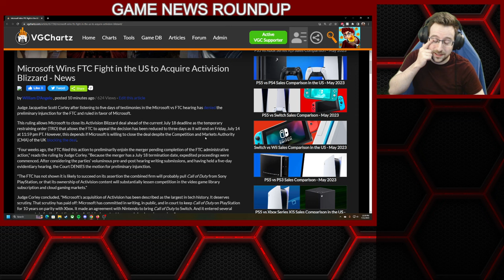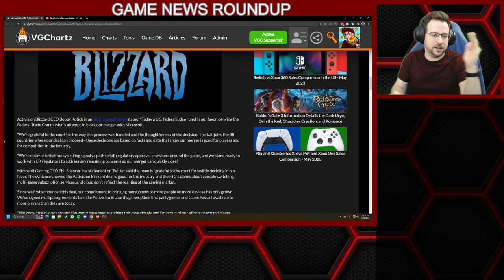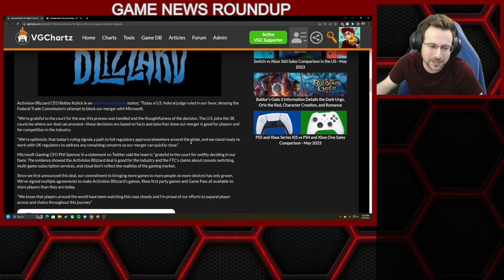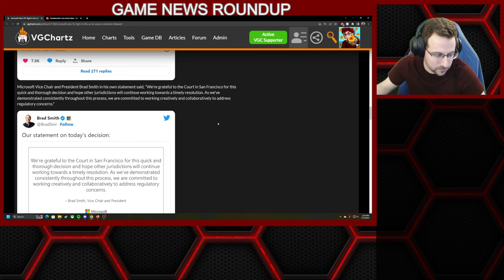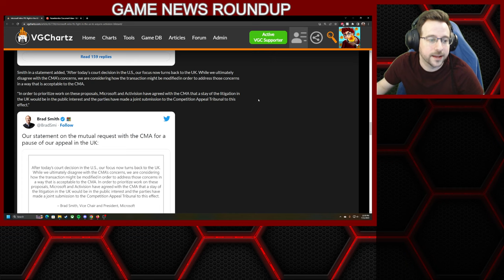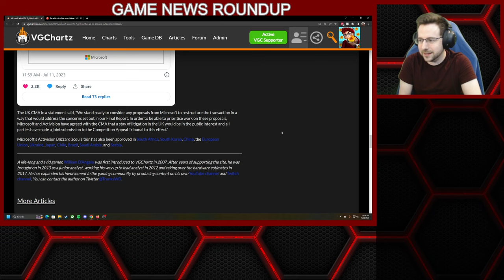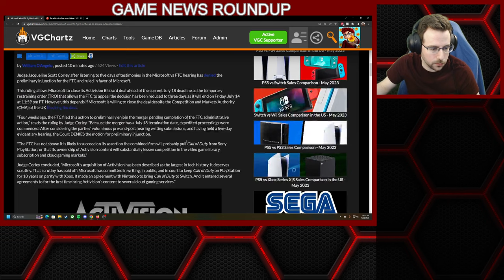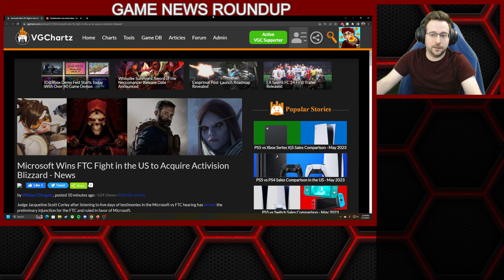Microsoft Wins FTC Fight in the US to Acquire Activision Blizzard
In today's Game News Roundup we discuss the latest VGChartz estimates and video game news, including the following:

Judge Jacqueline Scott Corley after listening to five days of testimonies in the Microsoft vs FTC hearing has denied the preliminary injunction for the FTC and ruled in favor of Microsoft.

This ruling allows Microsoft to close its Activision Blizzard deal ahead of the current July 18 deadline as the temporary restraining order (TRO) that allows the FTC to appeal the decision has been reduced to three days as it will end on Friday, July 14 at 11:59 pm PT. However, this depends if Microsoft is willing to close the deal despite the Competition and Markets Authority (CMA) of the UK blocking the deal.

"Four weeks ago, the FTC filed this action to preliminarily enjoin the merger pending completion of the FTC administrative action," reads the ruling by Judge Corley. "Because the merger has a July 18 termination date, expedited proceedings were commenced. After considering the parties’ voluminous pre-and-post hearing writing submissions, and having held a five-day evidentiary hearing, the Court DENIES the motion for preliminary injunction.

"The FTC has not shown it is likely to succeed on its assertion the combined firm will probably pull Call of Duty from Sony PlayStation, or that its ownership of Activision content will substantially lessen competition in the video game library subscription and cloud gaming markets."

Judge Corley concluded, "Microsoft’s acquisition of Activision has been described as the largest in tech history. It deserves scrutiny. That scrutiny has paid off: Microsoft has committed in writing, in public, and in court to keep Call of Duty on PlayStation for 10 years on parity with Xbox. It made an agreement with Nintendo to bring Call of Duty to Switch. And it entered several agreements to for the first time bring Activision’s content to several cloud gaming services."

Activision Blizzard CEO Bobby Kotick in an email to employees stated, "Today a U.S. federal judge ruled in our favor, denying the Federal Trade Commission’s attempt to block our merger with Microsoft.

"We’re grateful to the court for the way this process was handled and the thoughtfulness of the decision. The U.S. joins the 38 countries where our deal can proceed—these decisions are based on facts and data that show our merger is good for players and for competition in the industry.

"We’re optimistic that today’s ruling signals a path to full regulatory approval elsewhere around the globe, and we stand ready to work with UK regulators to address any remaining concerns so our merger can quickly close."

Microsoft Gaming CEO Phil Spencer in a statement on Twitter said the team is "grateful to the court for swiftly deciding in our favor. The evidence showed the Activision Blizzard deal is good for the industry and the FTC’s claims about console switching, multi-game subscription services, and cloud don’t reflect the realities of the gaming market.

"Since we first announced this deal, our commitment to bringing more games to more people on more devices has only grown. We’ve signed multiple agreements to make Activision Blizzard’s games, Xbox first party games and Game Pass all available to more players than they are today.

"We know that players around the world have been watching this case closely and I’m proud of our efforts to expand player access and choice throughout this journey."

Microsoft Vice Chair and President Brad Smith in his own statement said, "We're grateful to the Court in San Francisco for this quick and thorough decision and hope other jurisdictions will continue working towards a timely resolution. As we've demonstrated consistently throughout this process, we are committed to working creatively and collaboratively to address regulatory concerns."